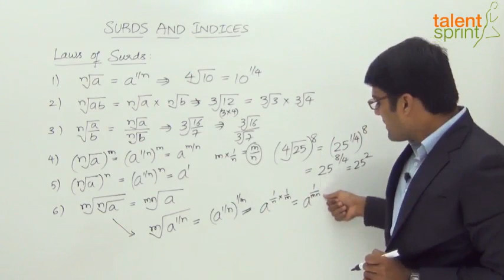Surds and Indices | Model 2 - Laws of Surds | Quantitative Aptitude | TalentSprint Aptitude Prep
As you have seen the usage of surds and indices in earlier videos, this video will take you through the law of indices and surds. How to use surds and indices is important to know because it is the best formula to solve square and cube roots of negative integers. Watch this video to learn more about surd and indices with the help of an example for better understanding.

TalentSprint Aptitude Prep focuses on Quantitative Aptitude, Reasoning Ability, General Intelligence, General Awareness, Banking and Current Affairs. Our live sessions by the expert faculties guide you for various competitive exams. TalentSprint’s Aptitude Prep provides access to the best-in class videos that is helpful to boost your chances of getting success in bank, SSC and various Govt. exams like IBPS, SBI, RBI, SSC CGL, SSC CHSL, SSC CPO, Railways, Insurance, Campus Recruitment and other Govt. exams. TalentSprint's video and LIVE program helps the aspirants to prepare for Bank, SSC and Govt. exams from the comfort of their home. Learn from expert LIVE classes and videos along with practice on latest pattern of questions asked in real exams.